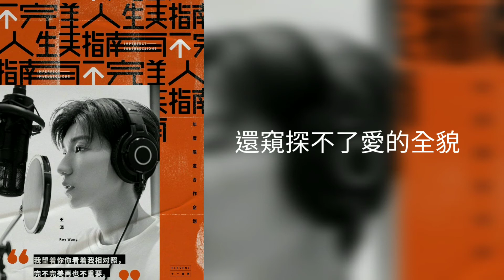TFBOYS王源-在哪裡都很好 lyrics歌詞版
昨天上傳的時候，好像因為歌曲版權的問題就無法上傳，結果……今天在上傳一次……沒想到就可以了……😢😢😢